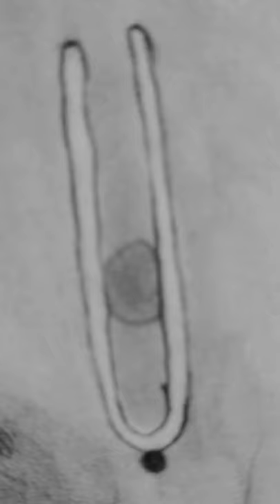How to draw Tanu rawat 🥰❤️❤️❤️😘💋💋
Art by dream wolde